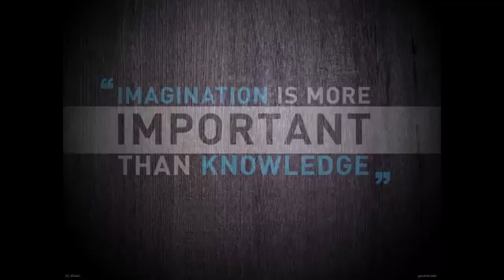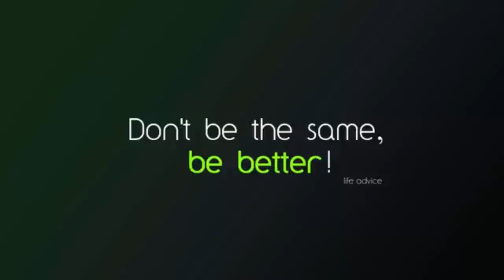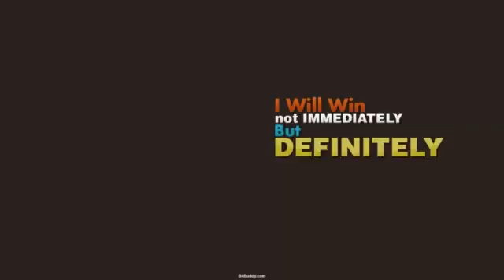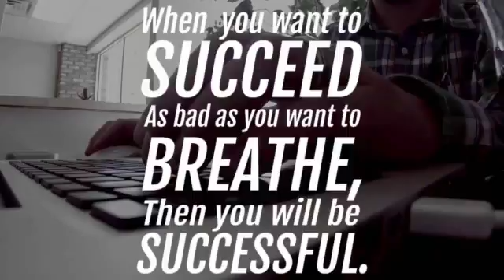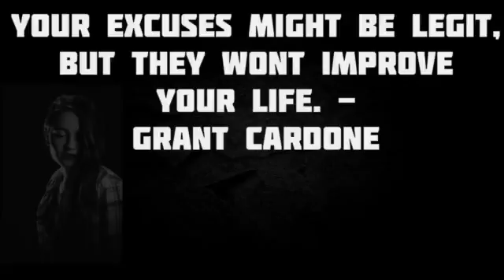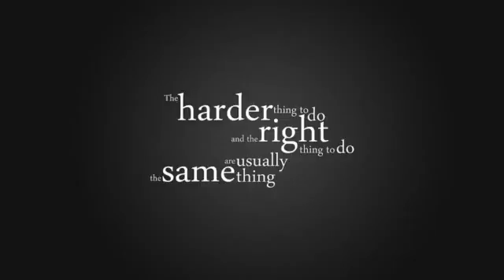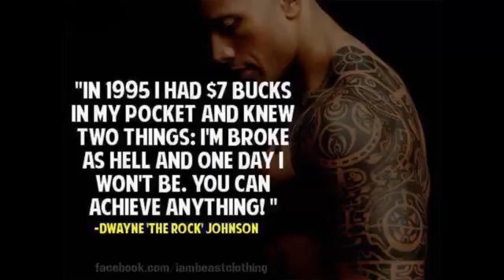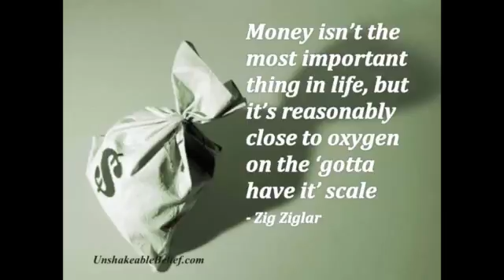Recruiting Others Into Your Business Just Got Super Easy! with The Network Marketing Finance Option.